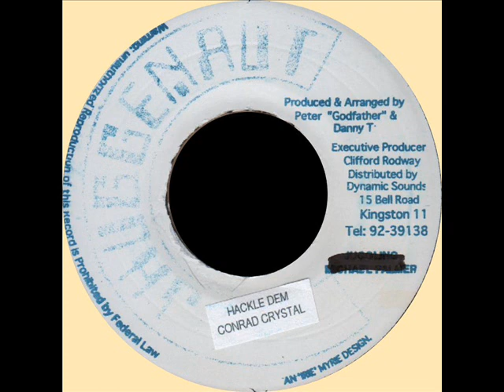Conrad Crystal - Hackle Them + Dub (JHUGGENAUT) 7".wmv